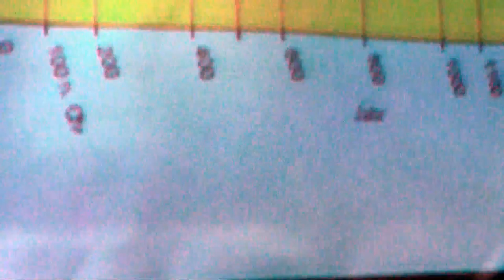prof. Sokol - Člověk jako osoba #2